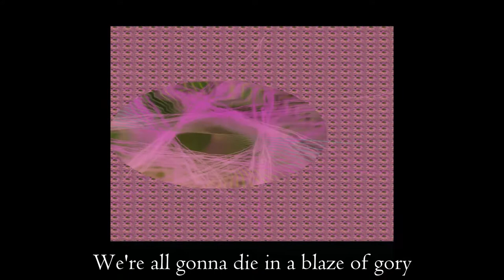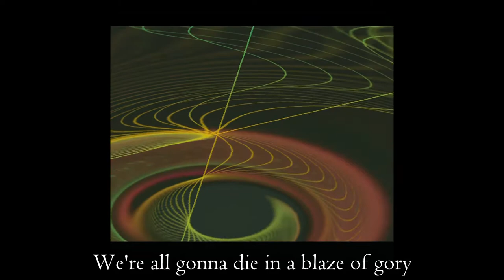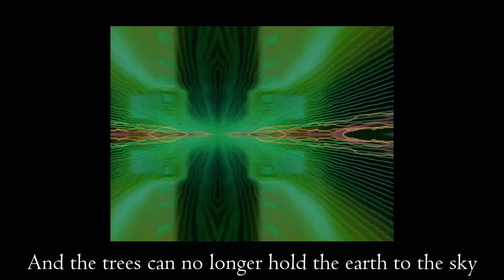The Rabid Weasels (Music for Headphones) - ...it's vaguely apocalyptic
As the title would imply, this video is vaguely apocalyptic.

Instruments: electric slide guitar, voice, acoustic bass

Thank you! The Lone Rabid Weasel